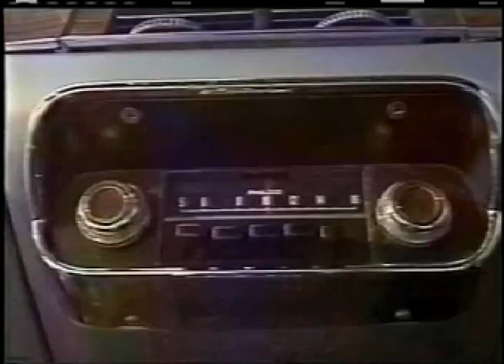Chamonix Cars - Fantástico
Reportagem Fantástico com Raul Cortez e James Dean sobre o Spyder 550